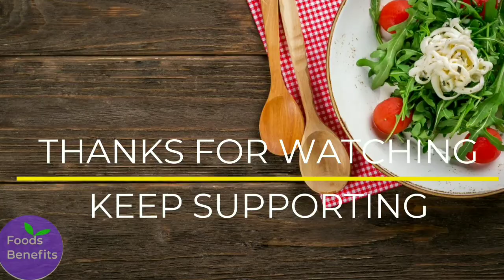Lemon and Ginger Water तेज़ी से वज़न घटाए सिर्फ़ 7 दिनों में||Lemon-Ginger Water for Fast Fat Loss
Lemon and Ginger Water for Extreme Fat Loss

Welcome friends my name is Shabnam Yasmin or aap dekh rahe hai hamara YouTube channel *FOODS BENEFITS*

Friends aajke is video me maine bataya lemon ginger Water or honey ginger lemon water aur tea ke bare me jo tezi se aapka weight loss karega, ye fat burning drinks hai friends isse aapke thighs, kamar or pet ki charbi tezi se khatm hogi, to video ko pura dekhiye end tak.

Your Queries -